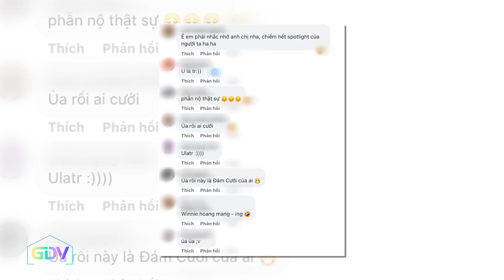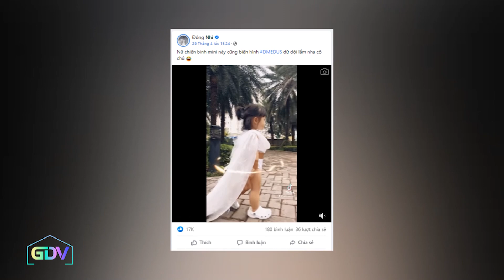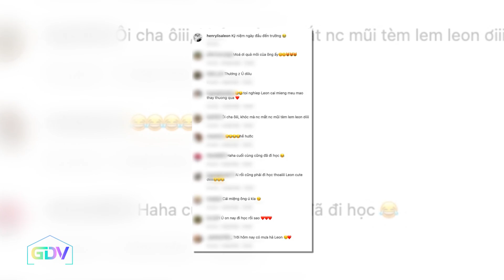Trùm cuối nhà Đông Nhi với SIÊU NĂNG LỰC ti sữa, Leon - Lisa nhà Hồ Ngọc Hà VỠ MỘNG ngày đầu đi học